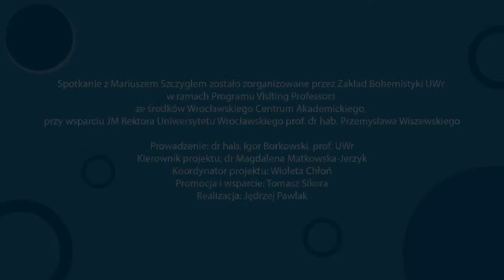Mariusz Szczygieł z wykładem otwartym na UWr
Mariusz Szczygieł – dziennikarz, reporter, którego książki zostały wydane w 21 językach. Za „Gottland” zdobył Europejską Nagrodę Literacką, a w Polsce Nike czytelników. Będzie gościem Uniwersytetu Wrocławskiego z wykładem: „W Czechach mieszka moja dusza”. Zapraszamy na niezwykłe spotkanie z największym bohemistą wśród dziennikarzy i największym dziennikarzem wśród bohemistów. Już teraz zapiszcie sobie datę i godzinę: 8 grudnia 2020 o 18.00.

Zdobywca tytułu Dziennikarz Roku 2013 w konkursie Grand Press. Czechofil – autor kilku bestselerowych książek o naszym południowym sąsiedzie. Autor monumentalnej, trzytomowej antologii polskiego reportażu XX wieku „100/XX” Odznaczony orderem Polonia Restituta. Nauczyciel wielu reporterów młodego pokolenia, prowadzi autorskie zajęcia w Polskiej SzkoleReportażu. Zdobył nagrodę Autorytet 2015 w konkursie Mediator, przyznawana przez wszystkich studentów szkół dziennikarskich w Polsce. Jesienią 2018 roku ukazała się jego książka reporterska „Nie ma”, za która otrzymał Nagrodę Nike.

Mariusz Szczygieł specjalnie na wykład przyjedzie do Wrocławia. Wykład miał być otwarty – ale z powodu pandemii musimy go przenieść do sieci. Choć dzięki temu na wykładzie – wirtualnie – mogą pojawić się tłumy! I juz teraz na Was czekamy. Wykład będziemy transmitować na naszych kanałach społecznościowych: będziemy na YouTube i facebooku. Już teraz w poniższym linku czekamy na Wasze pytania. Bo po wykładzie będzie szansa na rozmowę online z autorem „Gottlandu”.